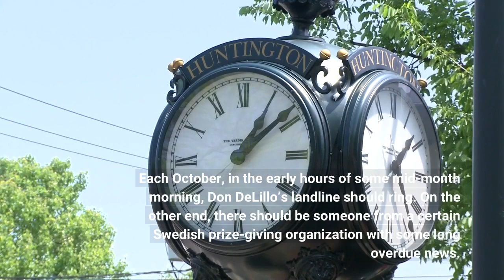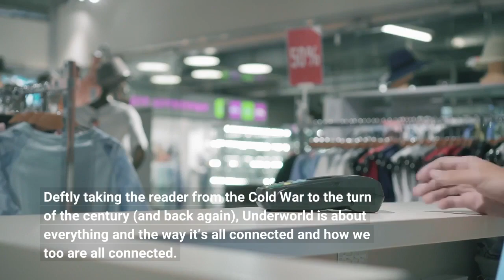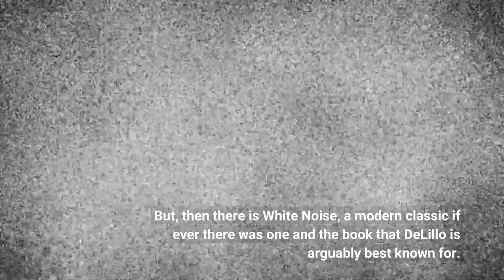Is emWhite Noiseem the Don DeLillo Movie We've Been Waiting For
Each October, in the early hours of some mid-month morning, Don DeLillo’s landline should ring. On the other end, there should be someone from a certain Swedish prize-giving organization with some long overdue news. Unfortunately, it didn’t happen this fall. However, as 2022 draws to a close and phrases like “back to normal” get bandied about with increasing fervor, let’s look back at what was undeniably DeLillo season. Over a career in excess of half a century, DeLillo has written 17 novels (possibly 18 without confirming one written under an alias), five plays, a screenplay and a short-story collection. Ranging in subjects from Hitler, 9/11, and rock music to assassination, mathematics, cryogenics, and more, the work has illuminated our age without explicitly setting out to do so. Unlike contemporaries of his, whether alive or dead, DeLillo is interested in larger concerns and not myopic explorations of self. Don Cheadle and Adam Driver in Noah Baumbach’s White Noise, an adaptation of the novel by Don DeLillo streaming now on Netflix. Wilson Webb/NETFLIXTake Underworld for example. This past October was the 25th anniversary of his magnum opus. It’s seemingly impossible to summarize what it’s about but if one had to try, here goes. There’s this waste management executive, the 1951 Shot Heard Round The World, the discovery of Russia’s nuclear capability—and Frank Sinatra’s there but so is a mean nun. Deftly taking the reader from the Cold War to the turn of the century (and back again), Underworld is about everything and the way it’s all connected and how we too are all connected. You have to read it and you have to read it before the forthcoming Netflix adaptation. Make sure you leave a window open because the fifty-ish page prologue will leave you gasping in awe. Just take my word for it. In November, DeLillo became the fifth living author to be inducted into the august Library of America, with three novels of the 1980s: The Names, Libra, and White Noise, arriving with what is bar none, the coolest author photo ever. Interested in risk analysis, cults and ancient languages? Start with The Names. Obsessed with conspiracy, paranoia, and the Kennedy Assassination? Flip right to Libra. But, then there is White Noise, a modern classic if ever there was one and the book that DeLillo is arguably best known for. Thrillingly, it’s also the work that is ushering in a new era of appreciation and attention for DeLillo from some unexpected corners—namely, Netflix. WATCH WHITE NOISE NOWPreviously, there have been two film adaptations of DeLillo’s work. When Robert Pattinson was tired of his skin sparkling, he took a strange trip in David Cronenberg’s 2012 adaptation of Cosmopolis. In 2016, we saw an adaptation of The Body Artist with À jamais. The former got closer to fully realizing DeLillo’s work in a different format but until Noah Baumbach came along, there hasn’t been a great DeLillo adaptation. Now, there is.